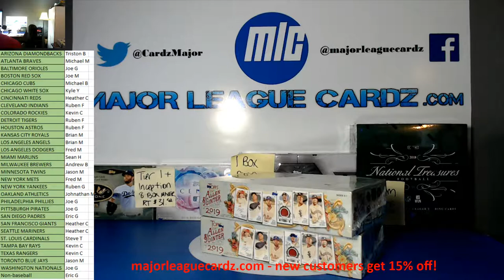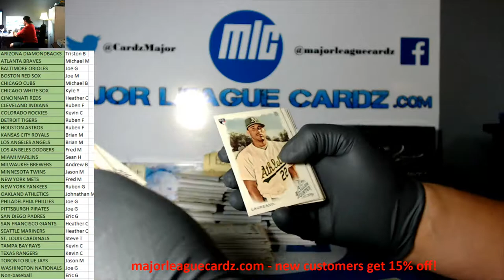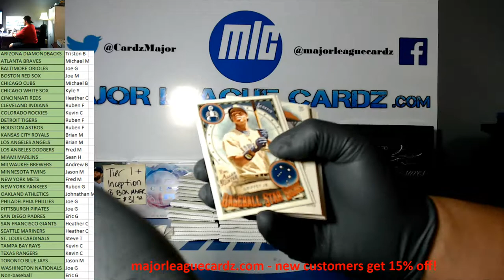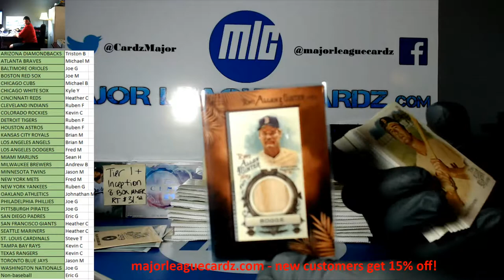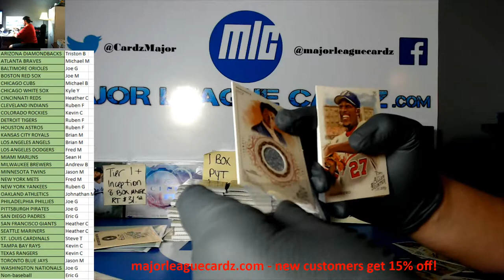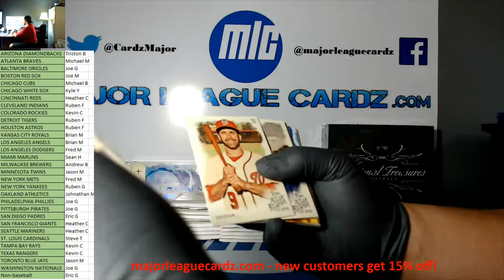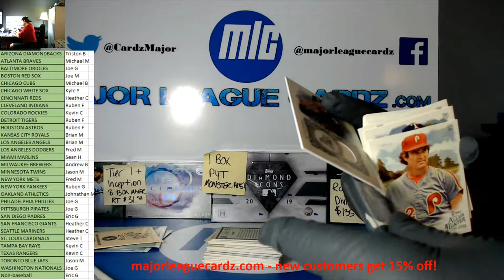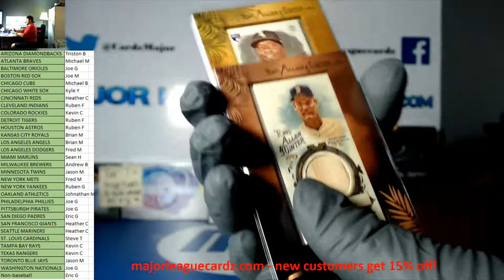7-28-19 eBay Allen & Ginter Baseball 2019 4 box #5